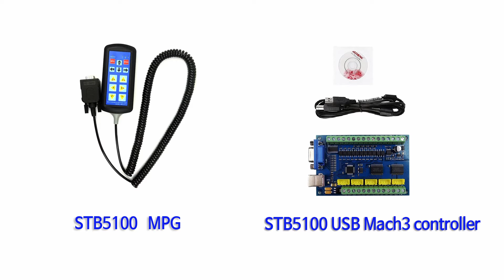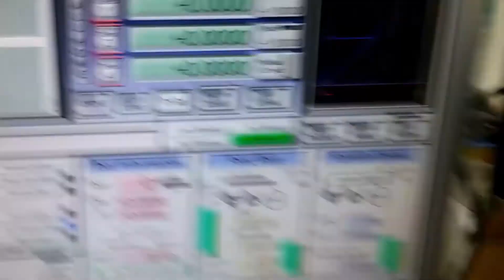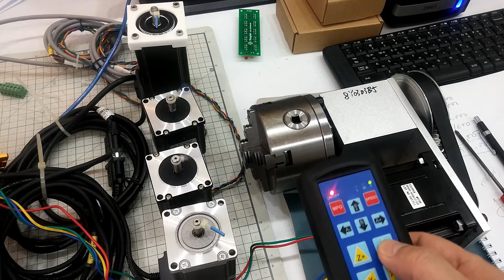STB5100 & STEP MOTOR DRIVER TEST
CNC를 자작하고 있습니다.
오늘은 여러가지 모터 드라이버 동작 시험을 해보았습니다.
2상 과 3상 STEP Motor, Open loop와 Closed loop
이렇게 시험 해 보았습니다.

Driver는 아래와 같은 것들을 사용했습니다.
2상 Open loop TB6600, DM556
2상 Closed loop EziS-PD-565L
3상 Closed loop LCDA357H

시험결과 가성비가 가장 좋은 Lichuan LCDA357H를 사용하기로 했습니다.
I make my own CNC.
Today, I tried various motor driver operation tests.
2-phase and 3-phase STEP motors, open loop and closed loop
I tried it like this.

Driver used the following things.
2-phase open loop TB6600, DM556
2-phase closed loop EziS-PD-565L
3-phase closed loop LCDA357H

As a result of the test, I decided to use the Lichuan LCDA357H, which has the best cost-effectiveness ratio.